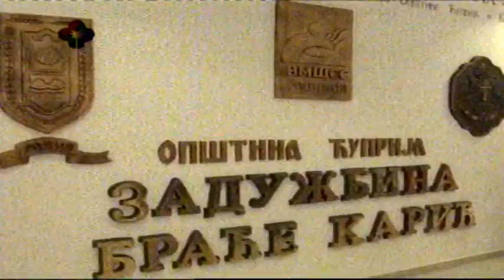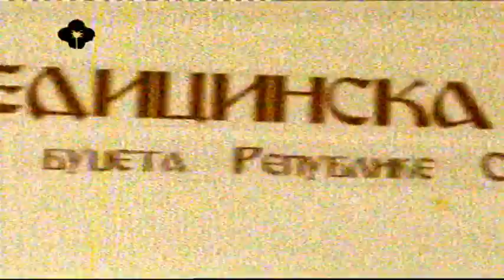POSTAVLJANJE GRBA KOMPNIJE KARIĆ U VMŠ U ĆUPRIJI / PALMA JAGODINA